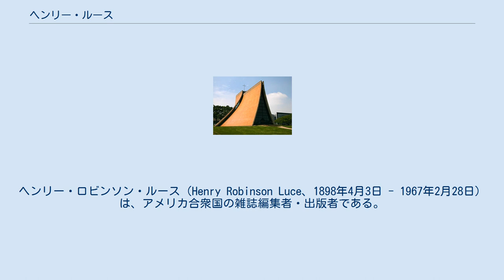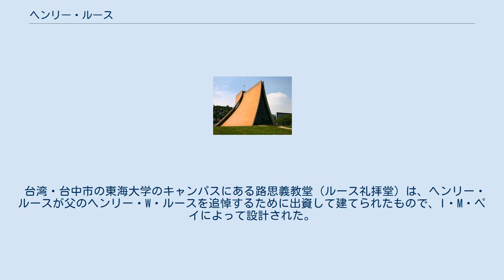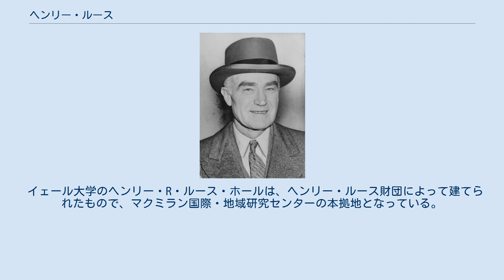ヘンリー・ルース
タイム_(出版社)
ヘンリー・ロビンソン・ルース（Henry Robinson Luce、1898年4月3日 - 1967年2月28日）は、アメリカ合衆国の雑誌編集者・出版者である。
「当時のアメリカで最も影響力のある民間人」と呼ばれたアメリカの雑誌界の大物である。
 彼は、タイム社を設立し、『タイム』『ライフ』『フォーチュン』『スポーツ・イラストレイテッド』を創刊し、それらの編集を指揮した。
彼が創刊した雑誌は、ジャーナリズムとアメリカ人の読書習慣を変えた。
また、タイム社は『タイム』誌に関連したラジオ番組やニュース映画を制作し、世界初のマルチメディア企業となった。
1941年には、彼はアメリカが世界の覇権を握ることを想定し、20世紀を「アメリカの世紀」と宣言した。
 ルースは、1898年4月3日に長老派の宣教師だった父ヘンリー・ウィンターズ・ルースと母エリザベスの息子として生まれた。
両親は1897年に宣教師として清国に渡り、翌年に、山東省登州府蓬莱県で活動中にヘンリーが生まれた。
父は中国に合計31年間留まり、後に斉魯大学（山東基督教共和大学）や燕京大学の副学長を務めた。
 10歳の時、中国内陸伝道教会（現在の国際福音宣教会）が設立した寄宿学校・芝罘学校に入学した。
 15歳の時、アメリカに留学してコネチカット州のホチキス・スクールに通い、学校内の月刊誌『ホチキス・リテラリー』の編集を担当した。
ここで、生涯のパートナーとなるブリトン・ハデンと初めて出会った。
当時、ハデンが学校新聞の編集長、ルースが編集長補佐を務めていた。
2人はイェール大学に進学し、学生新聞『イェール・デイリー・ニュース』の、ハデンは会長を、ルースは編集長を務めた。
ルースはフラタニティ組織アルファ・デルタ・ファイと秘密結社スカル・アンド・ボーンズのメンバーでもあった。
1920年にイェール大学を卒業し、ハデンと別れてオックスフォード大学で1年間歴史を研究した後、『シカゴ・デイリーニュース』紙の見習い記者となった。
1921年12月、ルースはハデンと再会し、『ボルチモア・ニュース・アメリカン』紙で働くことになった。
 1922年、当時23歳だったルースとハデンは、ニュース雑誌のコンセプトについて毎晩議論したことがきっかけで、今の仕事を辞めてニュース雑誌を創刊することにした。
その年の後半、ロバート・リヴィングストン・ジョンソンと、もう一人のイェール大学の同級生とパートナーを組み、ニューヨークでタイム社(Time Inc.)を設立した。
10万ドルの目標のうち8万6千ドルを集め、1923年3月3日に『タイム』誌の創刊号を発行した。
ルースはビジネスマネージャーを務め、ハデンが編集長を務めた。
ルースとハデンは社長と会計秘書を毎年交互に務め、ジョンソンは副社長と広告部長を務めた。
 1925年、ハデンがヨーロッパを訪問中に、ルースは本社をニューヨークからクリーブランドに移転することを決めた。
クリーブランドの方が物価が安く、ルースの最初の妻ライラがニューヨークを離れたがっていた。
ハデンが帰国したとき、彼は愕然とし、本社をニューヨークに戻した。
1929年にハデンが急死し、ルースがハデンの職を継いだ。
 ルースは1930年2月にビジネス雑誌『フォーチュン』を創刊し、1936年11月には『ライフ』を買収してフォトジャーナリズムの週刊誌として再創刊した。
彼はまた、ラジオ番組やニュース映画のシリーズ『マーチ・オブ・ザ・タイム』を制作した。
1960年代半ばまでには、タイム社は世界で最大かつ最も権威のある雑誌出版社となっていた（1930年代に『フォーチュン』誌のスタッフだったドワイト・マクドナルドは、イタリアの独裁者ベニート・ムッソリーニのことを「イル・ドゥーチェ」(Il Duce)と呼ぶのを真似て、ルースのことを「イル・ルーチェ」(Il Luce)と呼んでいた）。
 フランクリン・D・ルーズベルト大統領は、ほとんどの出版社が自分に反対していることを認識していたため、1943年に、全ての出版社とメディアの幹部に対し戦闘地域を訪問することを禁止する命令を出した。
ルーズベルトはジョージ・マーシャル将軍にその命令の施行を担わせた。
その命令の主なターゲットは、ルーズベルトに長い間反対していたルースであった。...